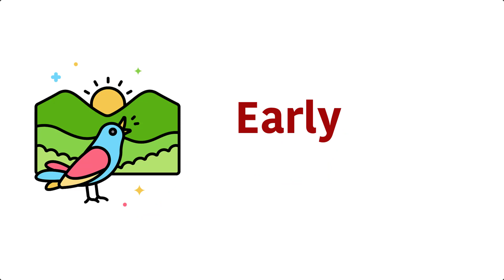E Letter Words || Words Starting with Letter E || English Vocabulary Words || Learn English for Kids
Click the next link to find out more about Learn English through Bengali for Kids, check out our YouTube Channel: "Bong English"

This video is presenting Learn English through Bengali for Kids but also try to cover the following subject:
-English to Bengali for kids

 Something I  discovered when I was looking for information on Learn English through Bengali for Kids was the absence of appropriate information.
Learning English through Bengali for Kids nevertheless is a subject that I know something about. This video therefore should be relevant and of interest to you.

Bangla Spoken English for Kids,
Bangla to English for Kids,
English for Kids Bangla,
English words for Daily use,
Kids English grammar in Bengali,
Kids English Words with Bengali meaning,
Kids English World,
Kids Spoken English Class Bangla,
Learn English grammar through Bengali,
Learn English vocabulary in Bengali,
Spoken English for kids in Bengali,